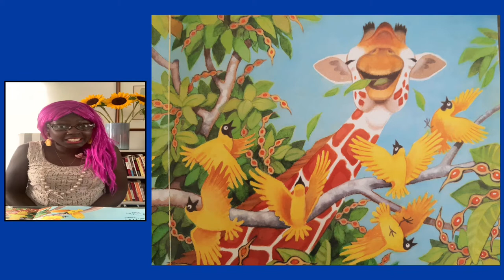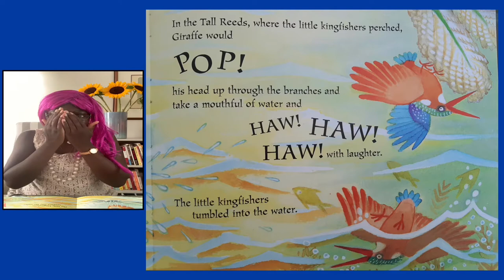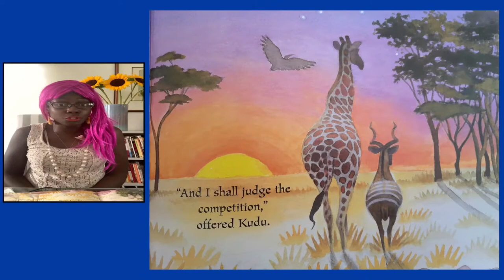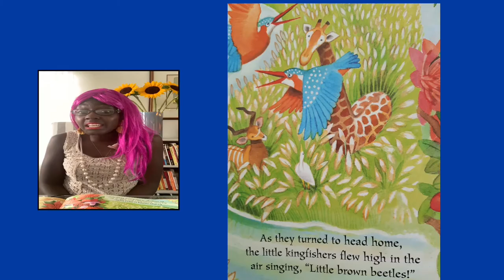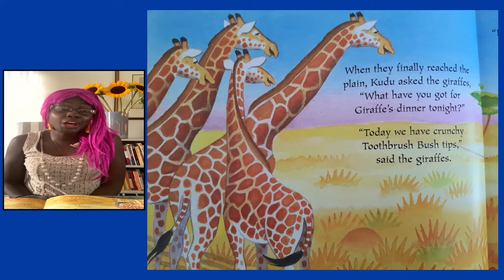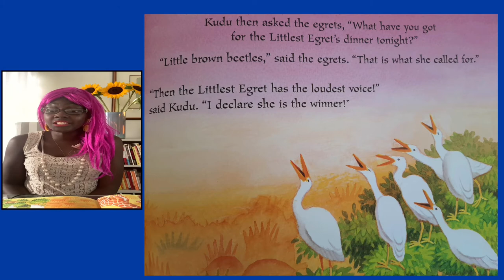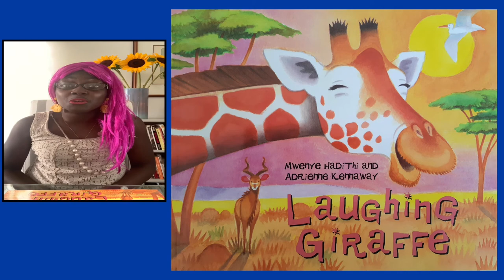Kids Book Read Aloud: LAUGHING GIRAFFE by Mwenye Hadithi & Adrienne Kennaway